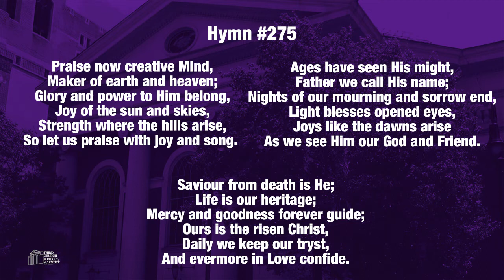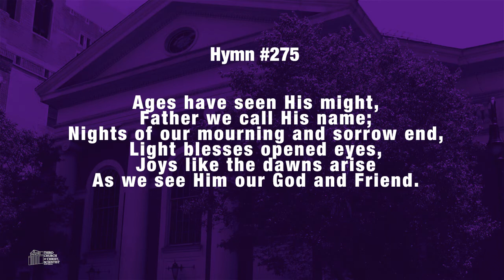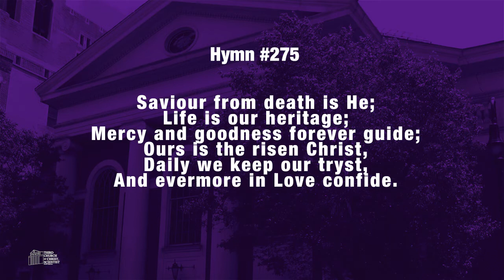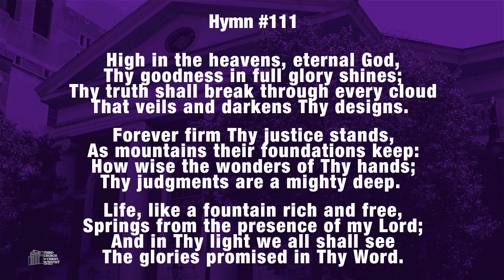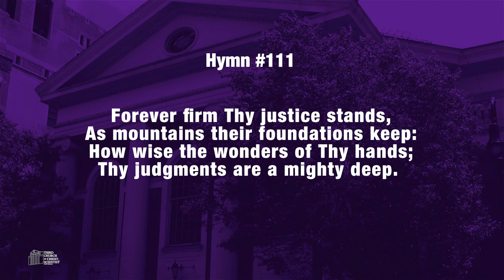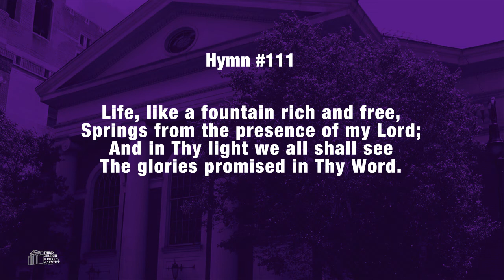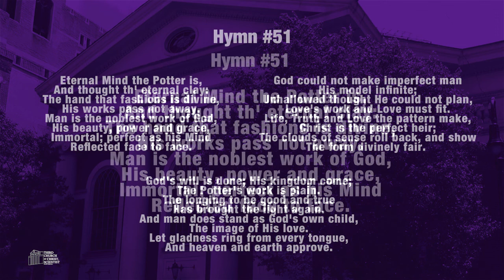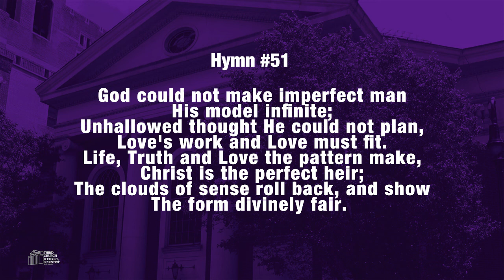Third Church of Christ, Scientist, NY -"Wednesday Testimony" - 09.15.21